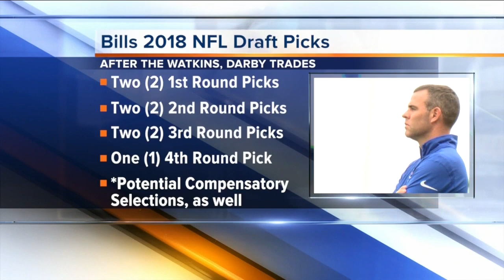Joe B. on why the trades are potentially a win for the Bills (8/11/17)